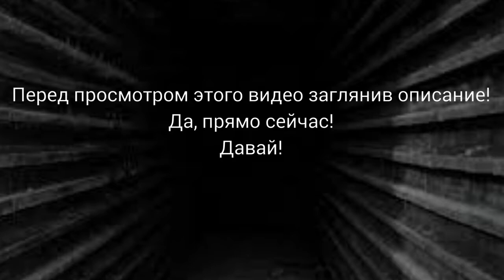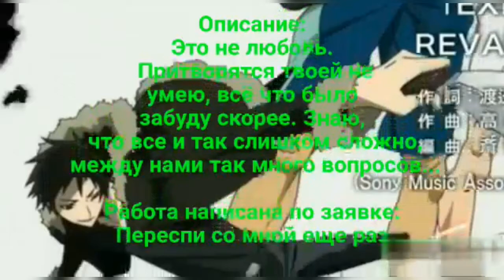Ты и я, прошло наше утро